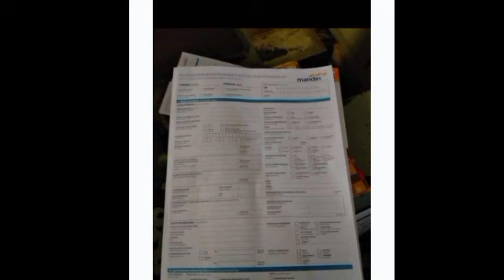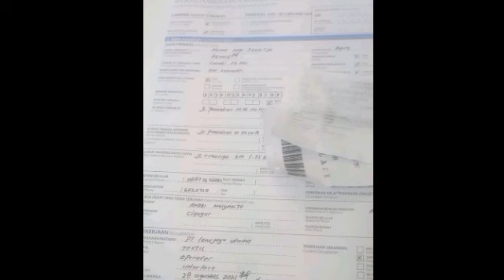KEMNAKER PASTIKAN PENCAIRAN BSU TAHAP 3 TAHAP 4 DAN 5 TIDAK ADA POTONGAN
Link rejeki tambahan 600rb buat para penonton setia ranno entertainment

bsu 2021,
blt bpjs ketenagakerjaan,
blt bpjs cair,
bst,
bst cair,
bst 300rb,
bst 600rb,
kis,
bantuan kis,
bantuan pemerintah,
info pkh,
kabar pkh,